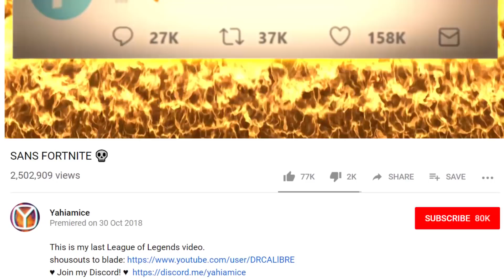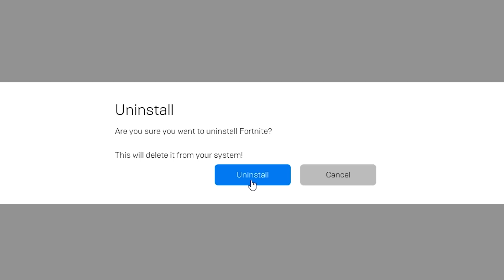SANS FORTNITE III 💀💀💀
the final instalment

Songlist (in order):
Smash Bros Ultimate - Main Theme
DM DOKURO - Reality Check Through the Skull
Turtle song persian language
Calcium - Bomberman Hero (SiIvagunner)
megayosh-vania by LiterallyNoOne
Smash Bros Ultimate - Ken Theme
Metal Gear Solid - Sins of the Father
Undertale - Megalovania Elevator Jazz
Floral Shoppe - Macintosh 420
Hideki Naganuma - AIN'T NOTHIN' LIKE A FUNKY BEAT
Character Select - Super Smash Bros
Wii Shop Channel Theme Recreation by Offtopic
Steam Gardens  Sherm - Super Mario Odyssey (SiIvagunner)
Sans Plays Minecraft by NotWaluigi

blade
Slimecicle (gamer time)
kerouz_ for the logoswaps (burger sans & toby hawk's sans fortnite 2)
cogstok (and his pal)
wooby for helping me out with the megalovania at the start
harry (sick guitar skills)